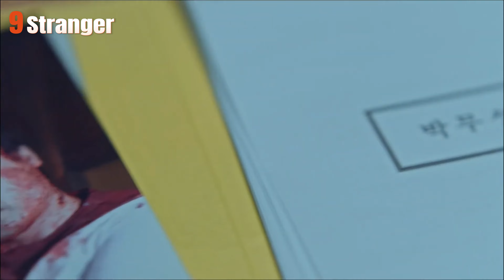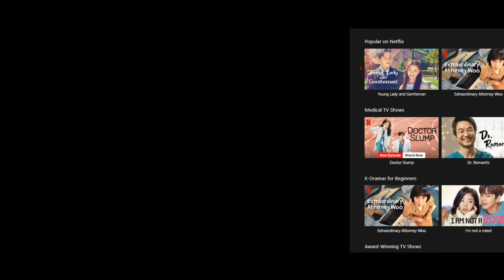Korean Crime Thriller Top 10: Must-Watch Series | Best K-Dramas To Watch In 2024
🕵️‍♂️🔪 Dive into the gripping world of crime and suspense with our latest video, "Top 10 Best Dark Crime Thriller Korean SERIES So Far"! From heart-pounding mysteries to jaw-dropping plot twists, these Korean dramas are guaranteed to keep you on the edge of your seat.

Get ready to embark on a thrilling journey as we explore the darkest corners of the Korean crime genre. From "Stranger" to "Signal," these series are filled with complex characters, intricate storylines, and shocking revelations that will leave you guessing until the very end.

Join us as we delve into the twisted minds of serial killers, corrupt officials, and mastermind criminals, all while uncovering the truth behind some of the most baffling cases in Korean television history.

Whether you're a seasoned crime drama enthusiast or just looking for your next binge-worthy obsession, our curated list has something for everyone. So grab your popcorn, dim the lights, and prepare for a wild ride through the shadowy world of Korean crime thrillers.